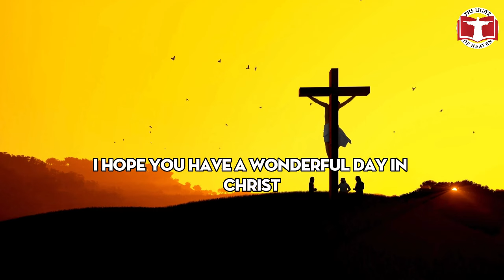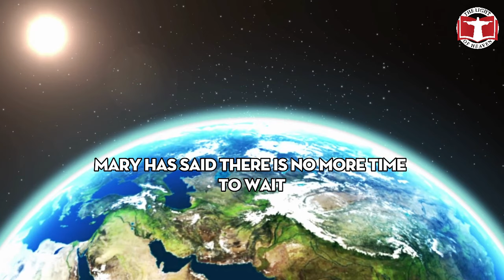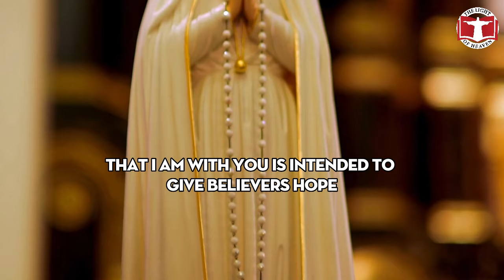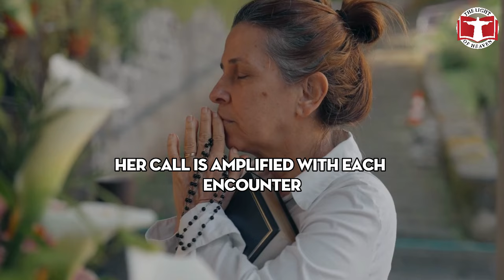Urgent Alert: Mirjana of Medjugorje Reveals Shocking Message | Virgin Mary Warning